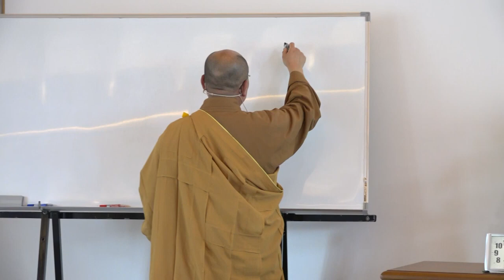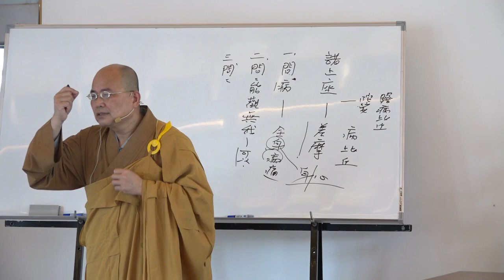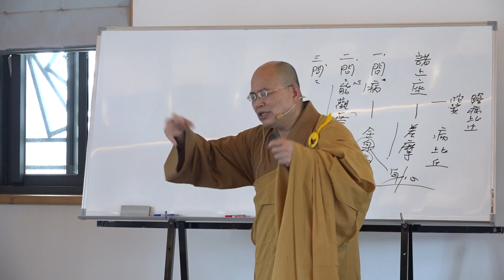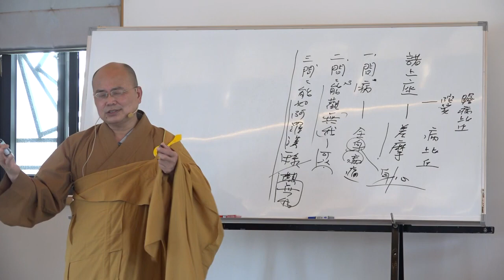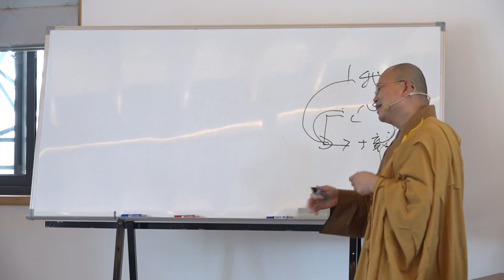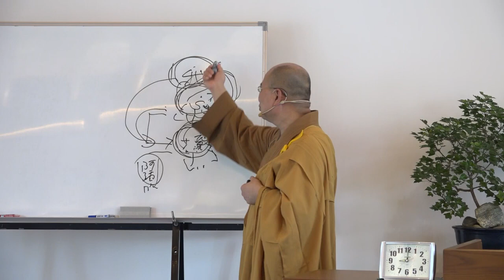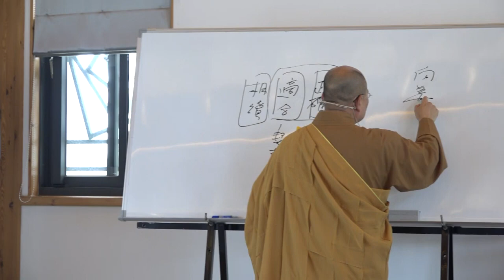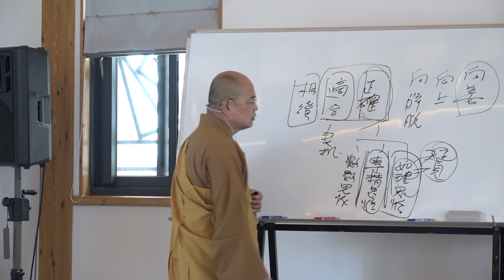雜阿含經論會編第145講~2023年05月02日